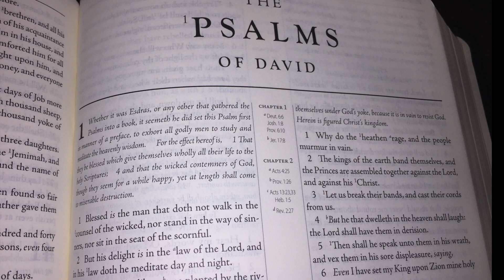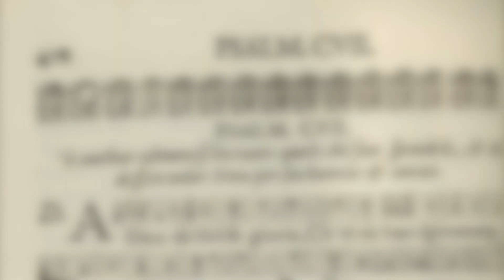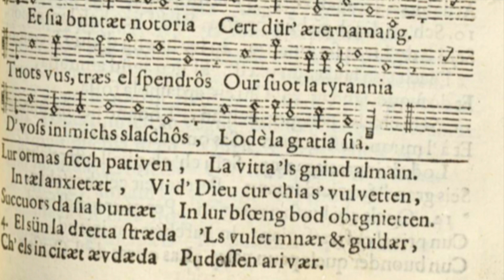Psalm 107 - Confitemini Domino quoniam bonus (Praise Ye the Lord Because He is Good)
The One hundred and seventh Psalm of the Genevan Psalter. Music: Geneva, 1543/1551.  Arrangement, Guitars: Simone Caneparo 2019